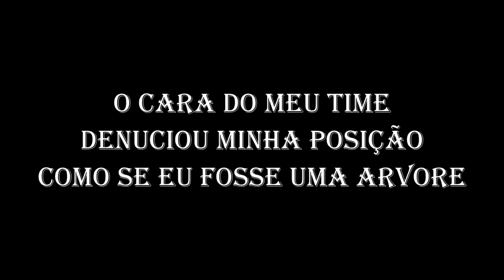[WARFACE] Top 5 BR - #9